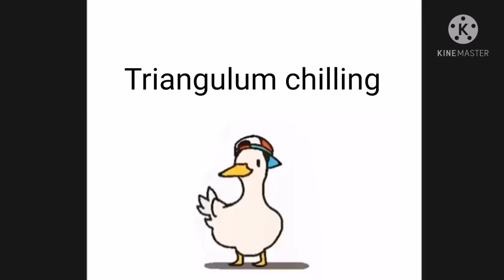Shuba Duck Dancing to Hey Ya meme compilation (Space edition)